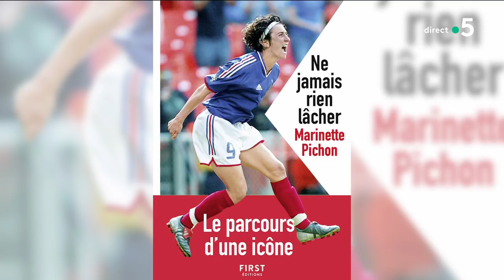L'incroyable destin de Marinette Pichon - C à Vous - 05/04/2018